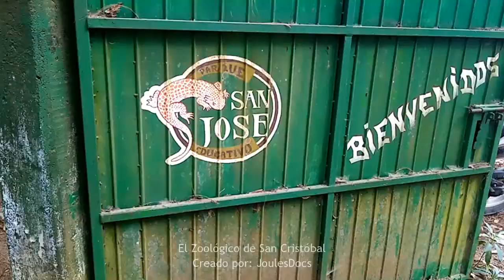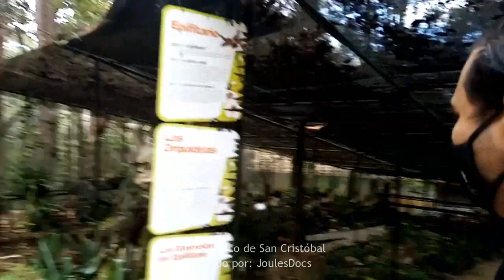¿Un Zoológico en San Cristóbal? | GeoChiapas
En este video visitamos el Zoológico San José Bocomtenelté en San Cristóbal de las Casas, Chiapas. Si no lo has visitado conocelo en nuestro video.

Kwai código de invitación: Kwai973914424